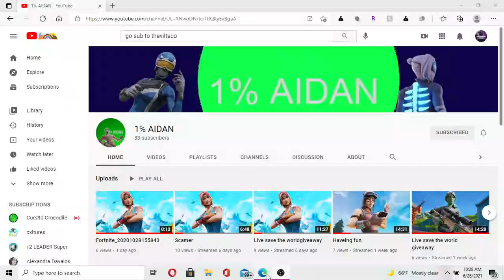go sub to 1% AIDAN